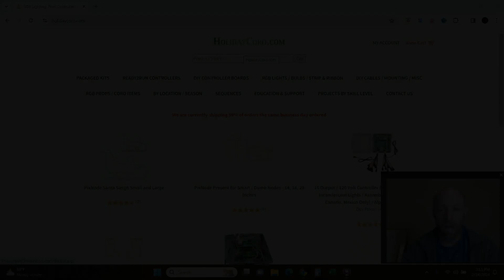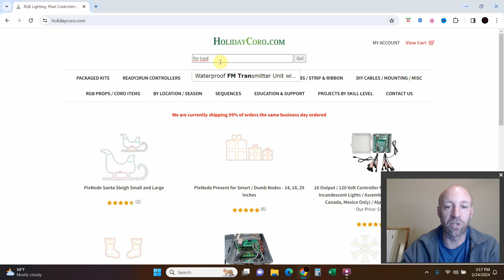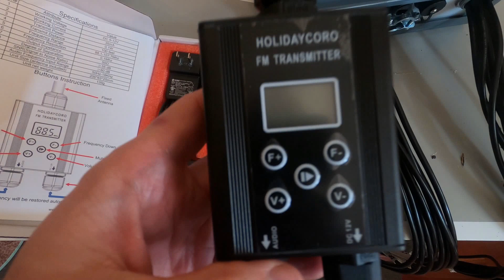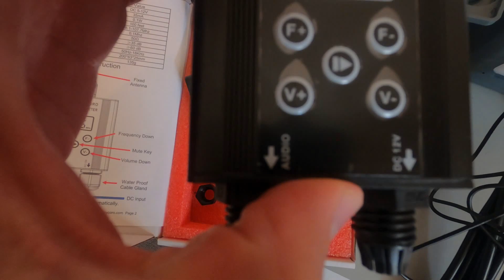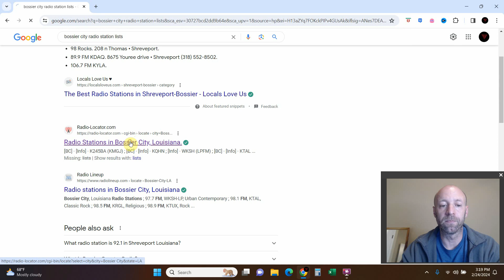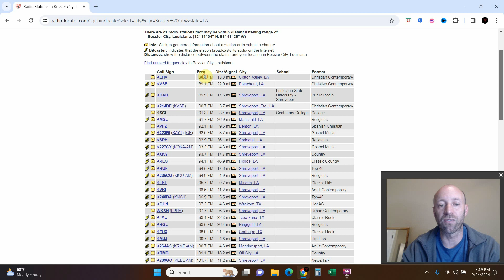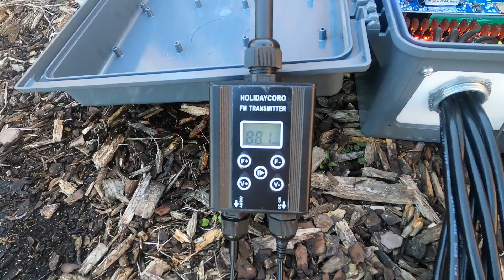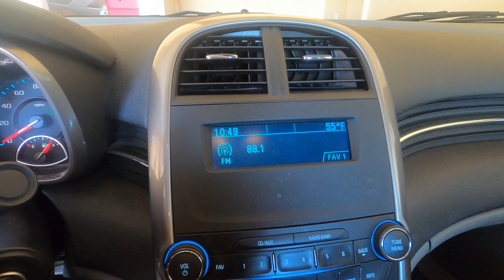Step-by-Step HolidayCoro FM Transmitter | #221 (Christmas Lights #7)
Description:
🎄 Hey everyone! Welcome to my step-bystep tutorial where I'll show you how to set up a  @HolidayCoro  FM Transmitter.

Description:
🎄 Hey everyone! Welcome to my tutorial where I'll show you how to set up a @HolidayCoro FM Transmitter.

In this video, I'll walk you through the process of ordering, unboxing, plugging in, testing, and operating your FM Transmitter so you can make professional Holiday light shows.